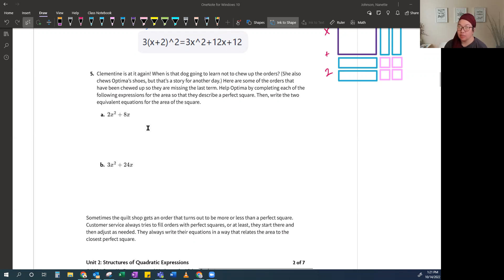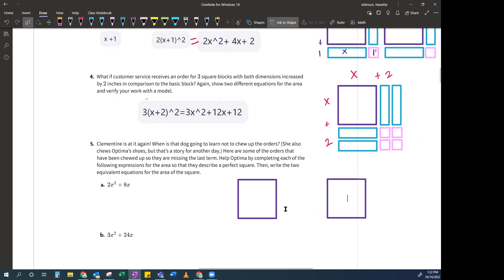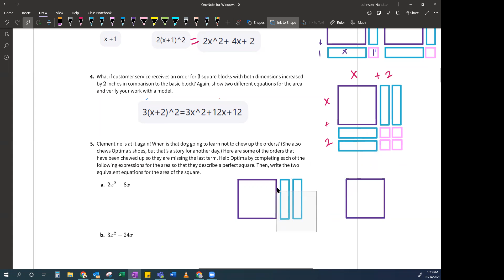Complete the Square, Find the Missing Term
Math II
2.4 5
Complete the Square

Based on a Lesson 2.4 from Open Up Resources
Openupresources.org

Learning Focus
Find a process for completing the square that works on all quadratic functions.

Adapt diagrams to become more efficient in completing the square.

How can we complete the square when there is more than one square given (or  in )?